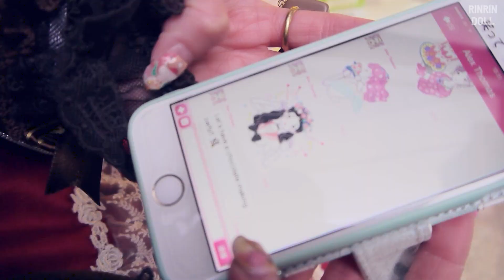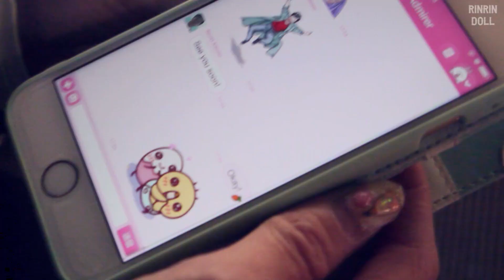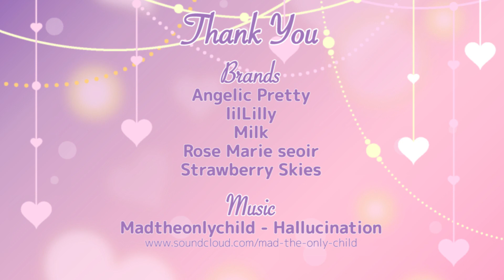【バレンタイン】朝・昼・夜別ファッション ♡ RinRin's Valentine's Day Lookbook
【バレンタイン】1日の三つコーデ ♡ RinRin's Valentine's Day OOTD

☆ COORD ☆
1 Sweet Chocolate Lolita

2 Lovely Pastel
Dress: Rose Marie seoir [syrup-tokyo.ocnk.net]
Cardigan: Rose Marie seoir
Shoes: earth music&ecology

Jacket: lilLilly
Bracelet: Rose Marie seoir [syrup-tokyo.ocnk.net]
Shoes: Steve Madden

☆ Related Videos 間連動画 ☆
♥︎ メリークリスマス from ぽんりんりさ！パート１ {RinRin Mikipon Sekine Risa Christmas Mukbang}